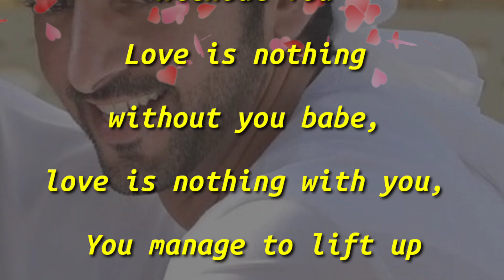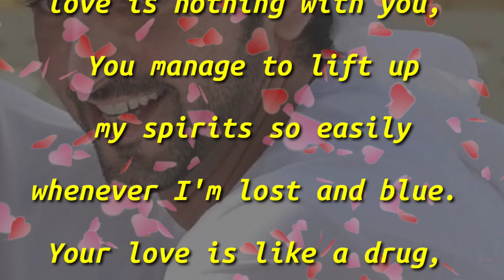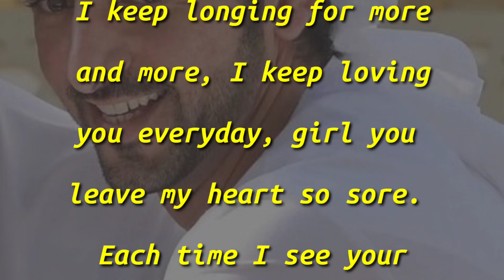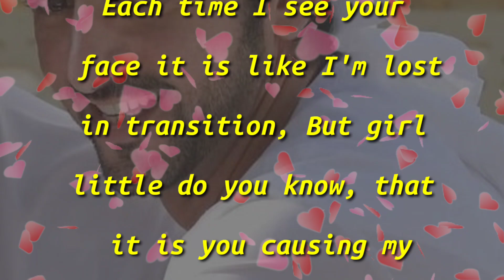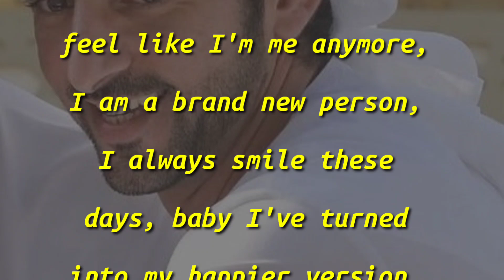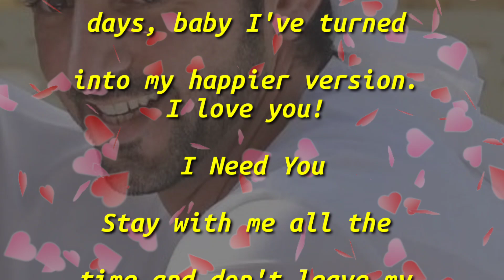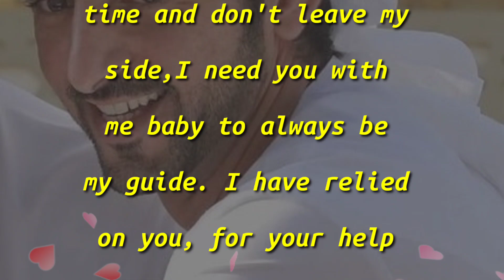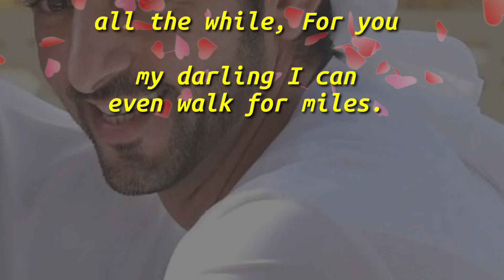Love Is Nothing Without You Honey 💖😍, Fazza Poems,English Poem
English love poem 2024
Fazza love poems
Romantic poem
Sheikh hamdan poems
Sheikh Fazza Poems